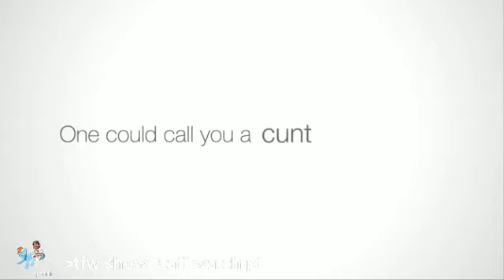Flix season finale countdown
nevermind, i guess
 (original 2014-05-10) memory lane